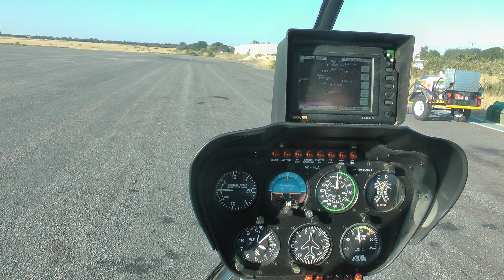Helicopter flight over the Okavango Delta 4, Botswana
Taking off from Maun airport. Helicopter Horizons Robinson R44 helicopter flight (with doors off) over the Okavango Delta, Botswana. The pilot was Frank from Germany. May 29, 2014. Panasonic TM900 video camcorder.